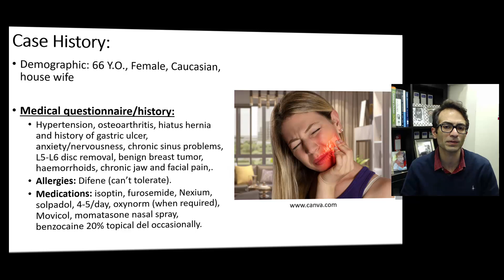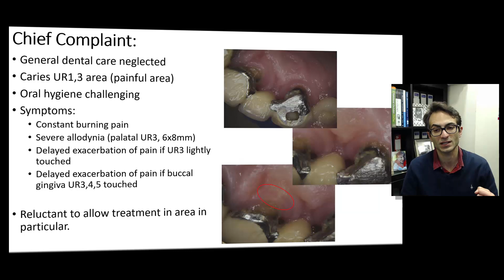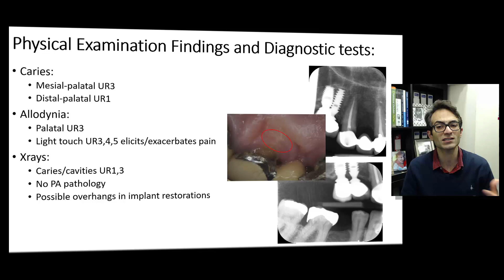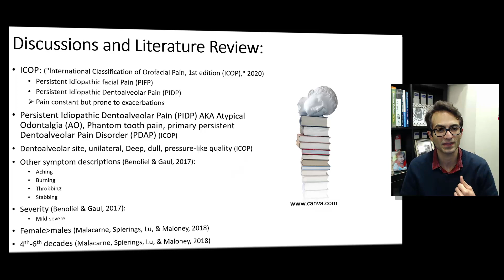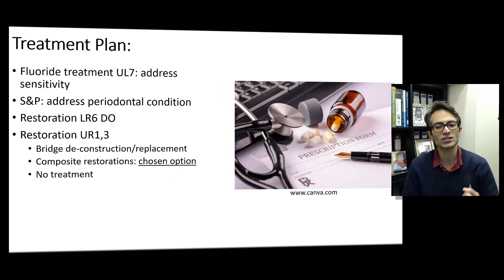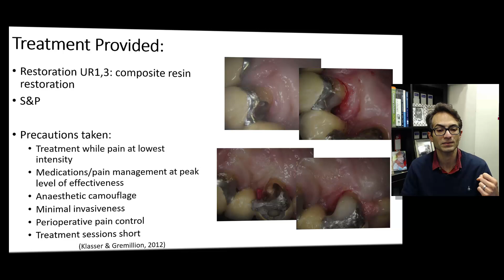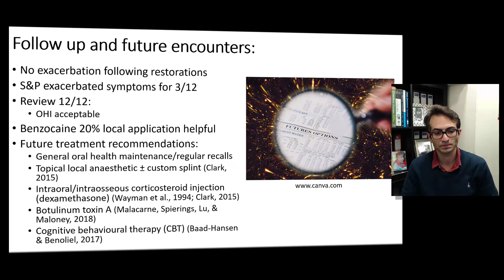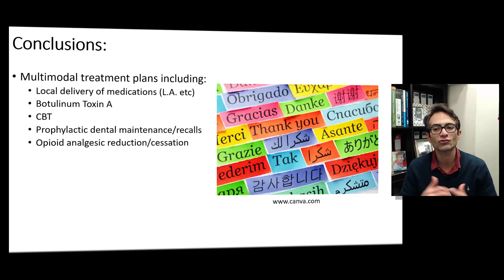Trigeminal Neuropathy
Dr. Neysan Chah, B.A, B.Dent Sc, MS, presents a case where identifying the cause of pain is key to offer proper care to a patient with a trigeminal neuropathy.